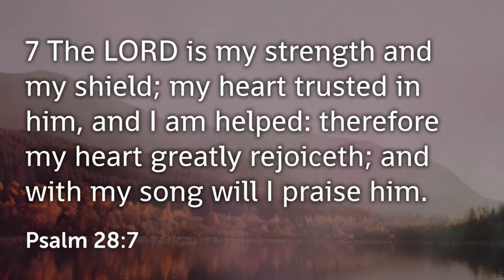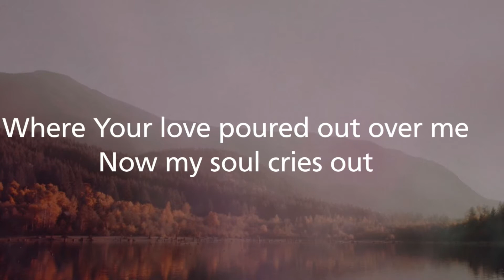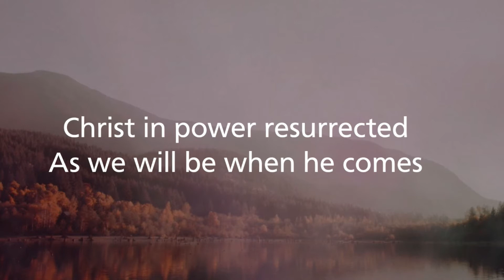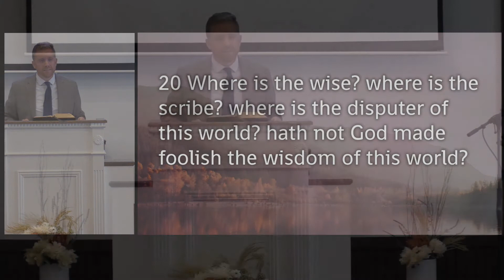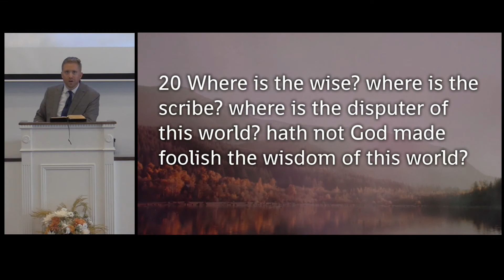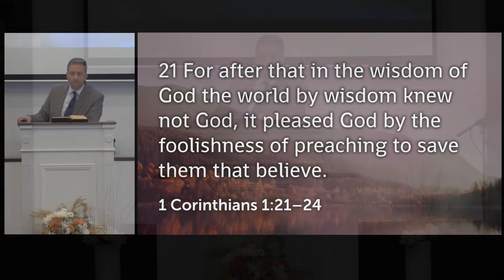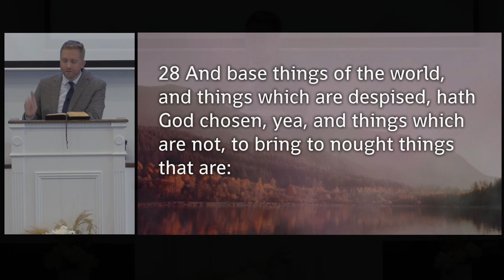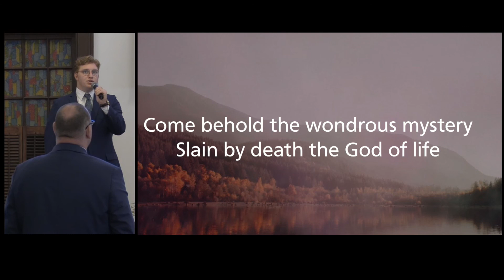Renewed Thinking, October 4, 2020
Saved Series